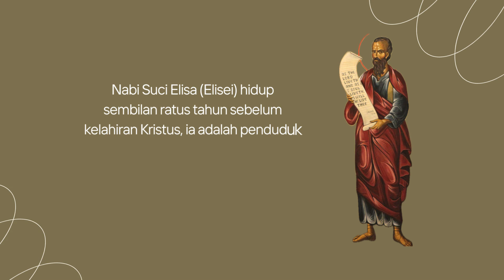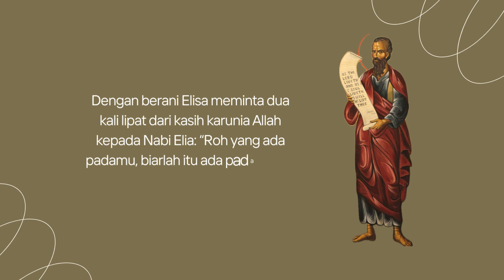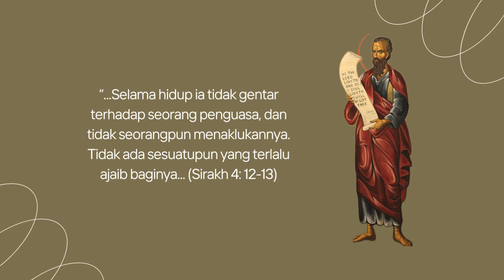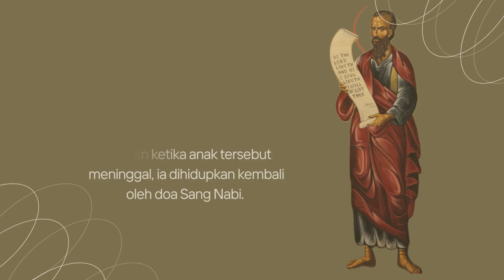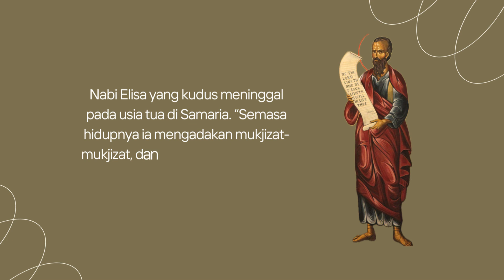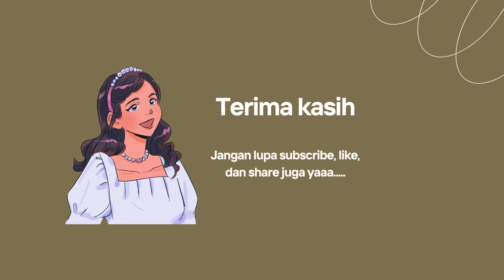Nabi Suci Elisa - The Holy Prophet Elisha (Elisei)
Orthodox Literacy TV - Nabi Suci Elisa
Orthodox Literacy TV - The Holy Prophet Elisha (Elisei)

Videos and shorts  will be showed in undefinite time.

Selamat menonton.
Happy watching.

Tuhan memberkati.
God bless.